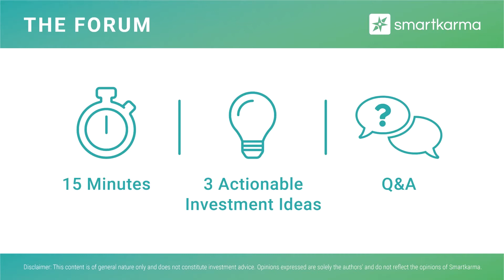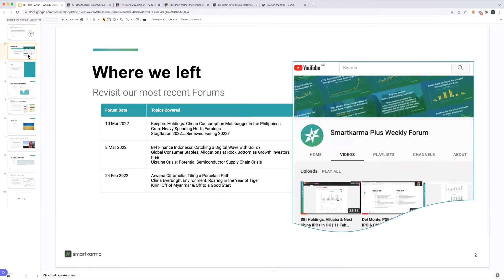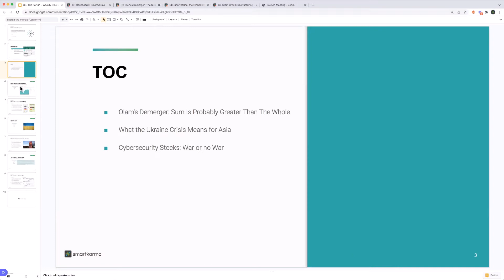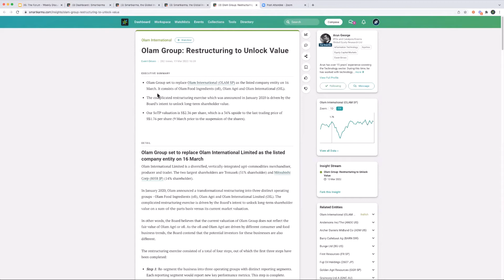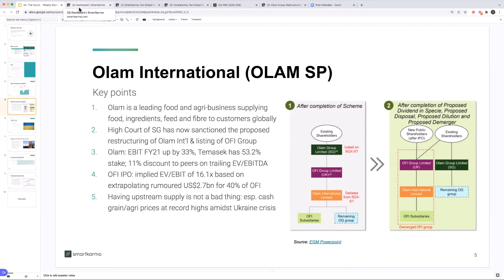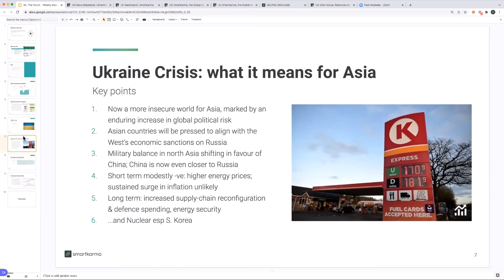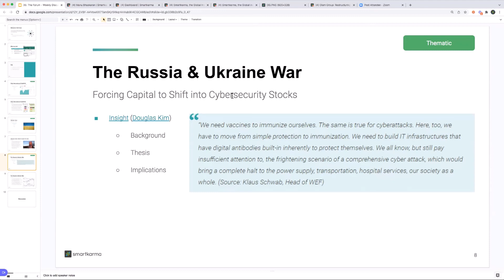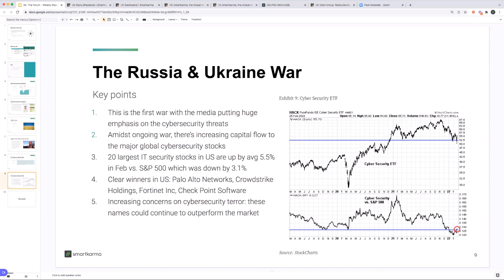Olam, Ukraine Crisis & Capital Shift for Cybersecurity Stocks | 17 March 2022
This week's Forum topics are:
- Olam's Demerger: The Sum Is Probably Greater Than The Whole
- The Russia & Ukraine War Forcing Capital to Shift into Cybersecurity Stocks

We discuss the best ideas in markets and across the Smartkarma network, dig deep into big themes, and allow members to ask guest speakers questions directly.